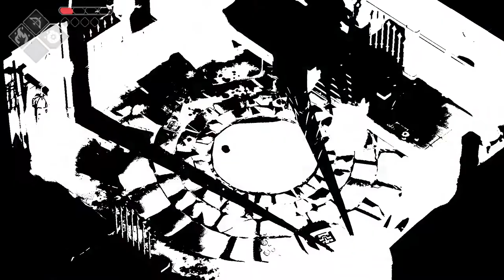Death's Door - cap.4 - El legado de las puertas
Antiguos señores.